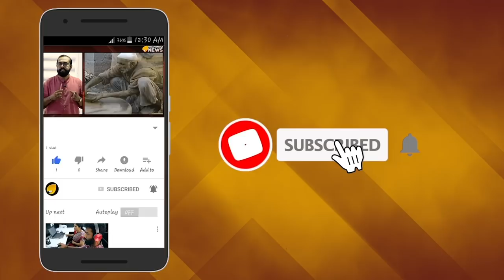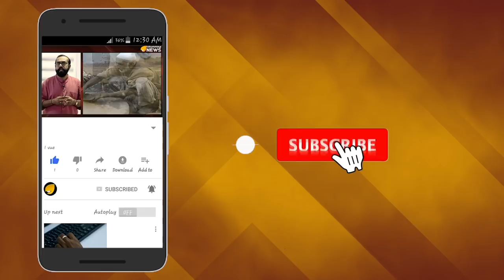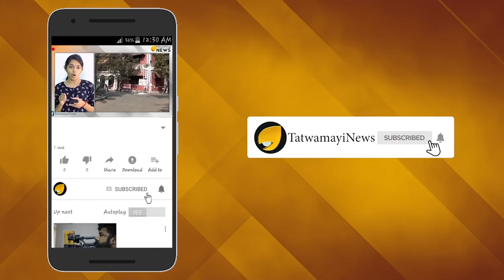അയ്യപ്പൻ ചില്ലറക്കാരനാണോ പിണറായി...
പ്രതിഭ ഹരി പോസ്റ്റിയത്  കണ്ണ് തുറന്നു കാണ്...